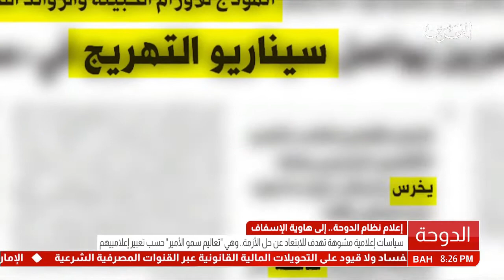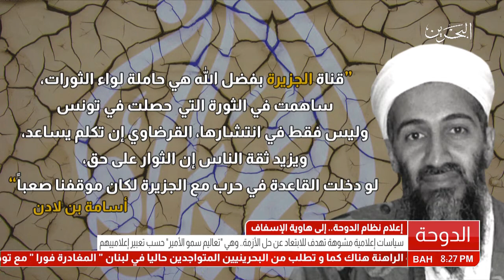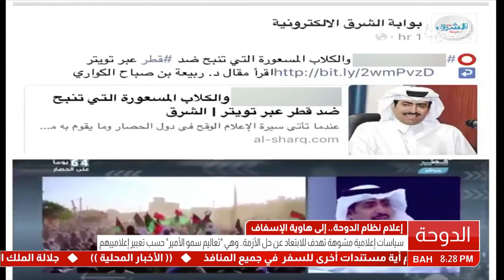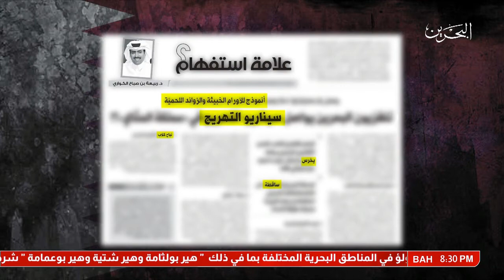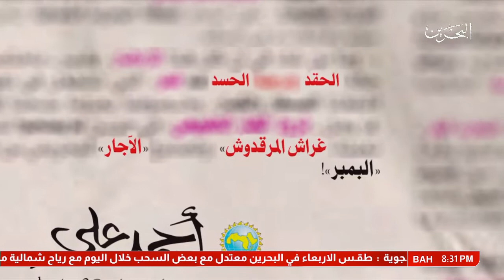البحرين : إعلام نظام الدوحة...إلى هاوية الإسفاف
الوصف

إعلام نظام الدوحة...إلى هاوية الإسفاف